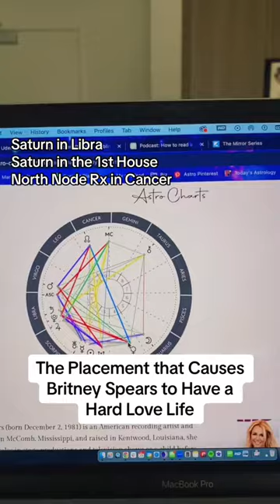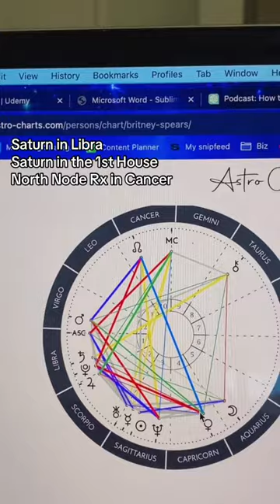Britney Spears Love Life in Her Birth Chart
Saturn in Libra is rough on relationships but it doesnt have to be that way forever. Where’s your Saturn? Go to my link to schedule your own mini reading for $55